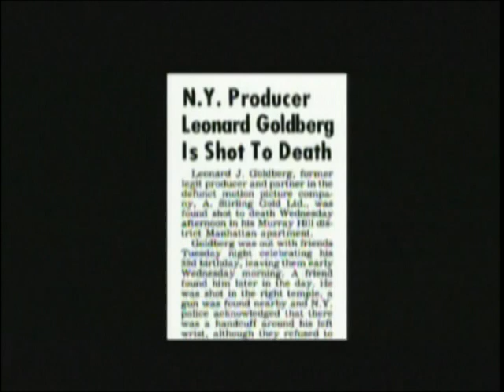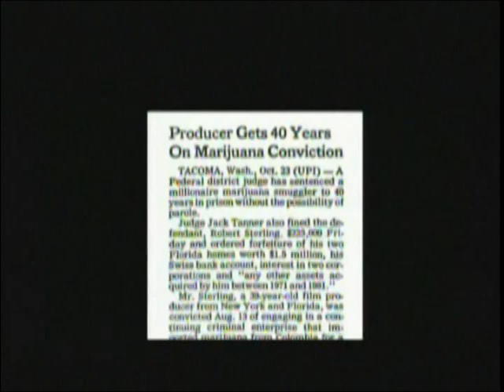JEFF BRIDGES AND BILL RICHERT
"Winter Kills" star Jeff Bridges and writer-director William Richert remember working on the film, with its unusual ups and downs.

ANCHOR BAY DVD DOCUMENTARY
: Directed by Perry Martin